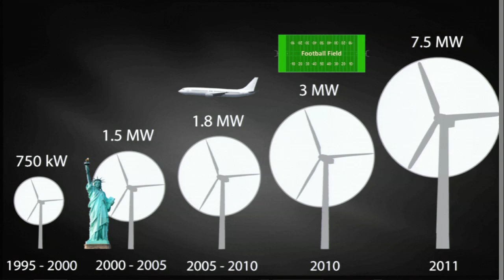The Future of Renewable Energy: Quayle Hodek at TEDxMaui 2013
About the Presenter:
Called one of the "7 Hottest CEOs " by Treehugger. com and one of Red Herring's "Top 25 Entrepreneurs under 35," Quayle Hodek is a pioneer in the field of renewable energy. As the CEO of Renewable Choice Energy, Quayle has been on a mission to convince companies that switching to renewable energy is the right thing to do, for the planet and the bottom line.